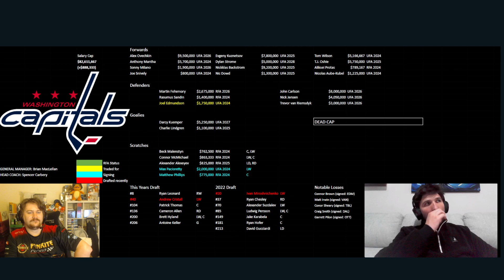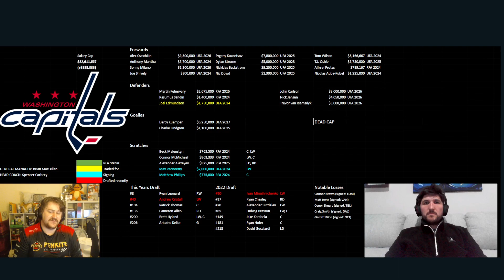NHL Washington Capitals Outlook on the upcoming 2023/24 season! Is Ovis record all the Caps have now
Washington Capitals had an injury plagued campaign last year but is a healthy line up going to be enough to get them back into the playoffs with the current strength of the East and their aging line up? Is Alex Ovechkin's race for the goal scoring record the only thing Caps fans will have to look forward to? Is this hunt for glory going to halt the Caps rebuilding process and push the back a few years?